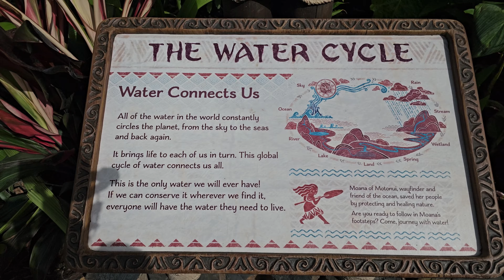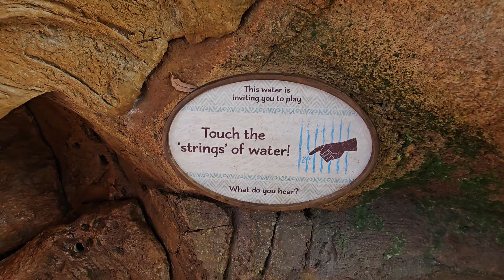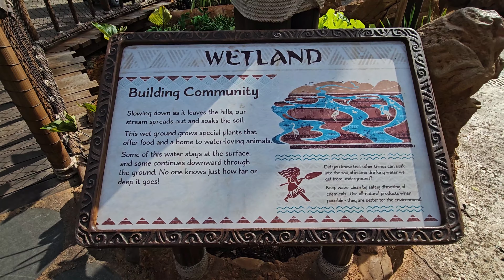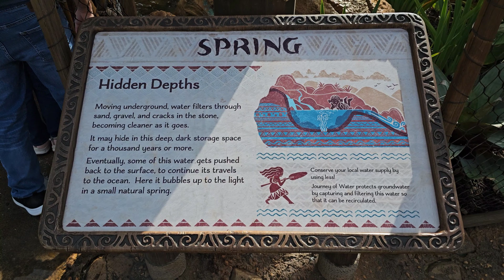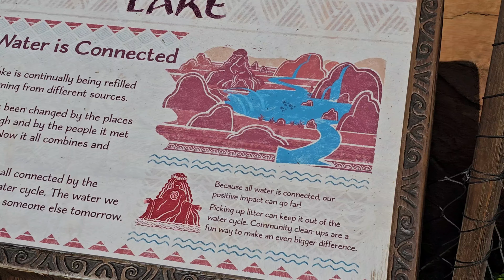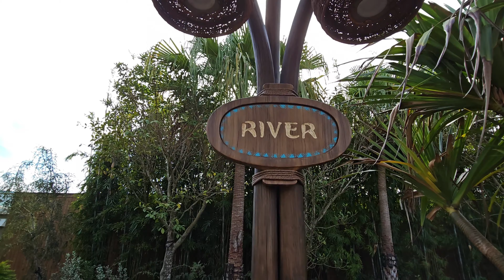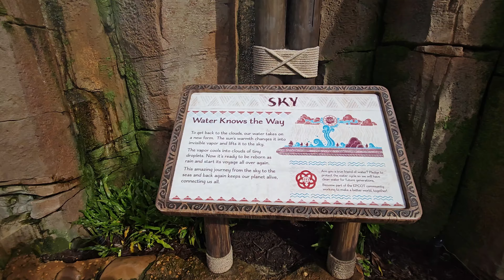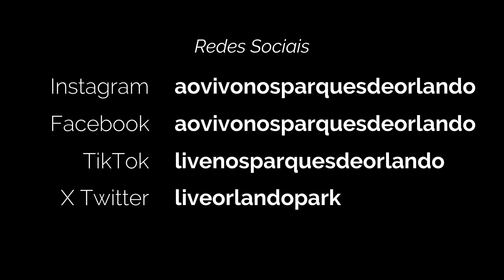Moana - Journey of Water (Tour Completo 4K) - Disney EPCOT - 12 DEZ 2023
Este é o Tour Completo pela atração da Moana dentro do parque temático Disney EPCOT. Esta atração se chama Journey of Water. É uma atração inspirada no filme de animação da Disney Moana. Você tem todas as formas de encanto e magia que a água pode proporcionar. Desde a água pulando de um lugar à outro. Até emitindo sons ao tocá-la. Tem também uma enorme Moana feita de folhas. Um verdadeiro trabalho de jardinagem para esculpir uma escultura tão bonita e bem elaborada. Digamos que esse é o ponto alto da atração. Dá para passar por dentro dágua, sem se molhar. Dá para ver a água pular por cima de você, também sem se molhar. Dá para fazer inúmeros gestos com as mãos e as águas se agitam, pulam, interagem com os visitantes. É uma atração relativamente nova e que está encantando à todos. Vale a pena assistir o vídeo, ou até mesmo se você tem possibilidade, de ir visitar pessoalmente.